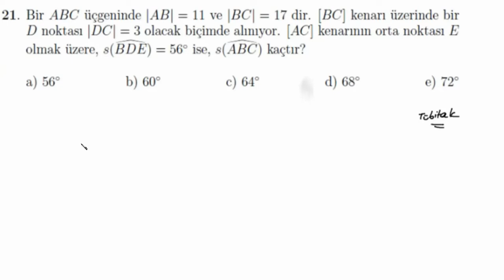Tubitak Matematik Olimpiyadi(Ortaokul) Geometri Sorusu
Bugun gecmis yillarda Tubitak Matematik Olimpiyadinda ortaokul ogrencilerine sorulmus olan bir geometri sorusu cozuyoruz.

Bu kanalda üstün yetenekli(gifted, high achievers) öğrencilere(ortaokul seviyesinde) ulusal/uluslararası matematik sınavlarında sorulan soruları çözeceğiz. Buradaki sorular PSAT 8/9, SCAT, AMC 8, MATHCOUNTS, MATH Olympiad(MOEM), International Math Olympiad(IMO) türü sınavlarda sorulan soruların benzerleridir.Bu soruların oğlum tarafından çözülmüş ingilizce versiyonlarını bu kanalda bulabilirsiniz